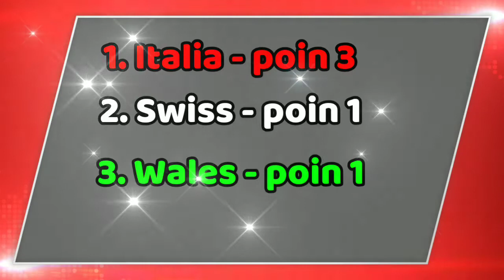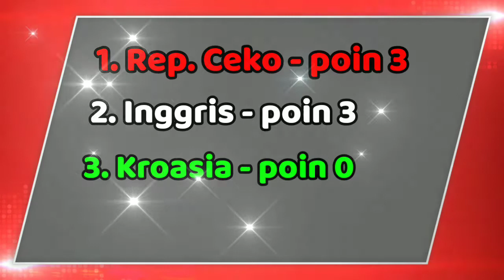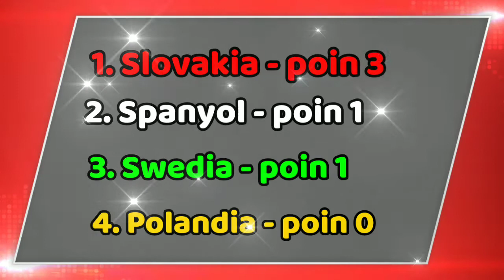Klasemen Sementar EURO 2020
Klasemen group sementara Euro 2020 selasa 15 Juni 2021

piala eropa 2020,hasil uefa euro 2020
hasil piala eropa 2020 tadi malam
hasil piala eropa 2020 terbaru
klasemen terbaru piala eropa 2020,hasil piala eropa 2020 hari ini
klasemen uefa euro 2020
hasil turki vs italia
turki vs italia
turkey vs italia
hasil euro 2021 tadi malam
euro 2020
klasemen euro 2021
hasil euro 2020
euro

EURO2020 # Klasemensementara